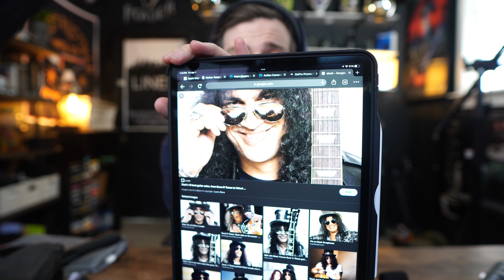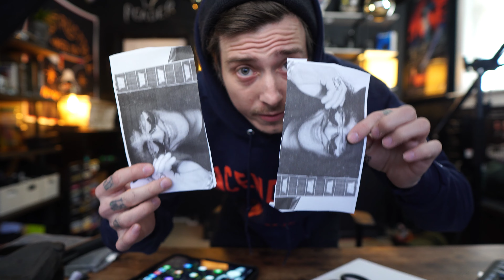I CAN'T BELIEVE THEY FELL FOR IT!!! April Fools Day | VLOG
Happy April Fools Day! In this VLOG I pull off some very DAD like pranks!